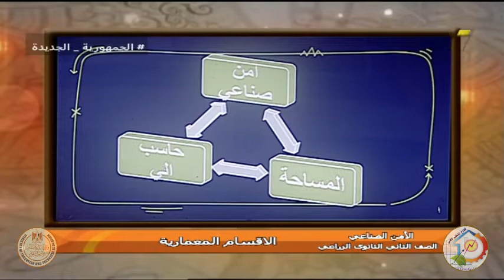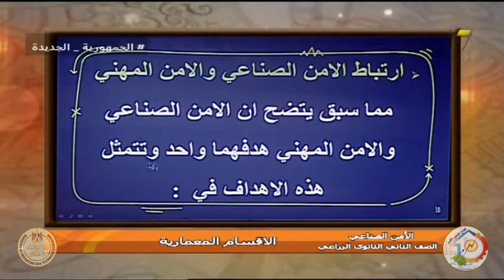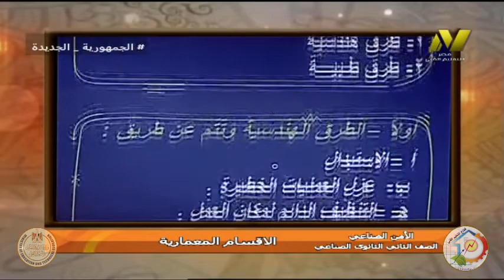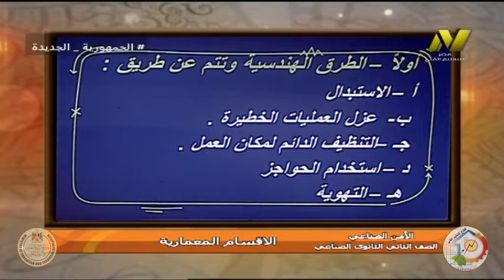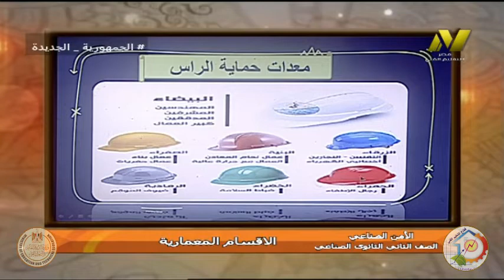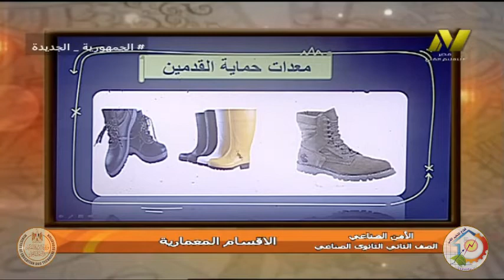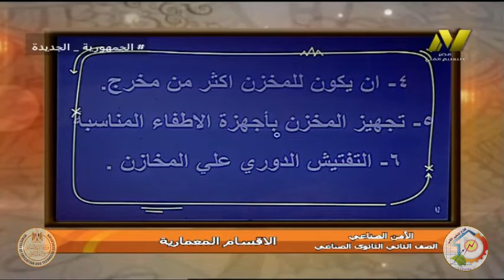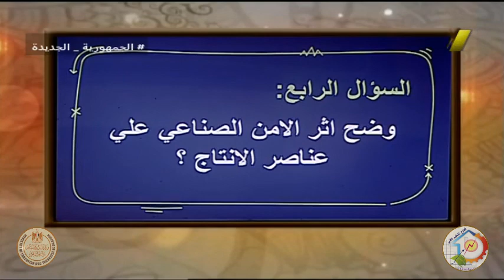الصف الثاني صناعي - عمارة - الامن الصناعي - عناصر الانتاج - ا يوسف سيد